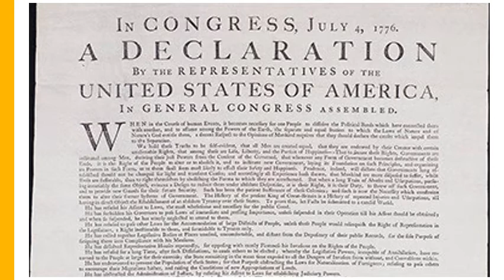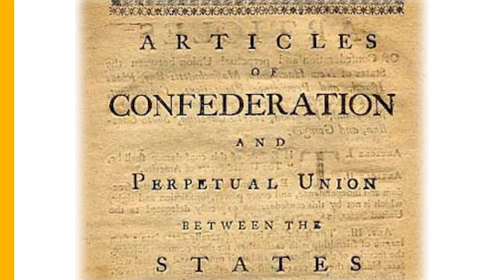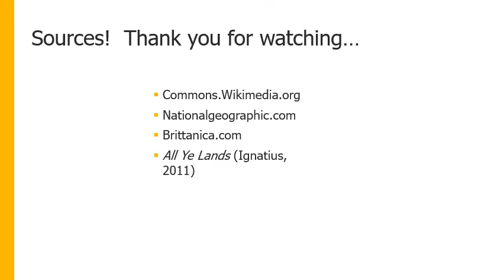8th Grade - North America Part Two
Lecture 2 of 3 to go with All Ye Lands chapter 15